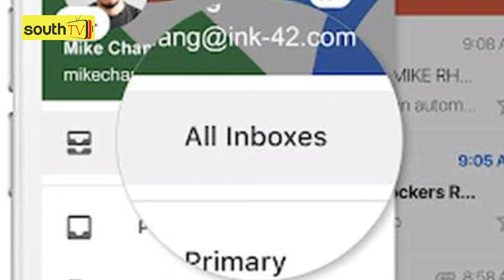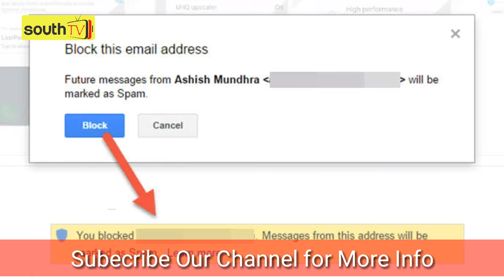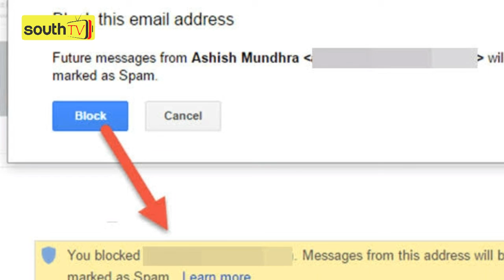How to BLOCK Unwanted E-mails || Let Me Talk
How to BLOCK Unwanted Mails || SouthTv telugu